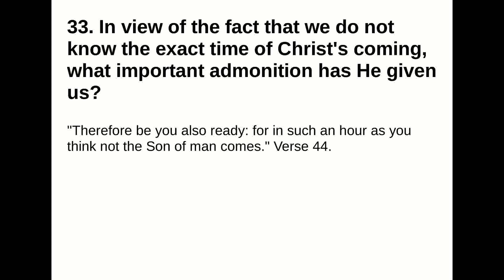33. In view of the fact that we do not know the exact time of Christ's coming, what important admoni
33. In view of the fact that we do not know the exact time of Christ's coming, what important admonition has He given us?
Answer:
"Therefore be you also ready: for in such an hour as you think not the Son of man comes." Verse 44.